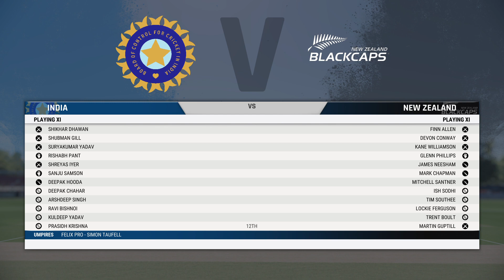HIGHLIGHTS: India Vs New Zealand 3rd ODI | Live Cricket| Ind vs NZ | Cricket 22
HIGHLIGHTS : India Vs Newzealand 3rd ODI | Cricket Live | India Vs Newzealand Live Today And Scores 30/11/2022

Live: India Vs New Zealand 3rd ODI,  | Live Scores & Commentary | India tour of New Zealand | India Vs New Zealand